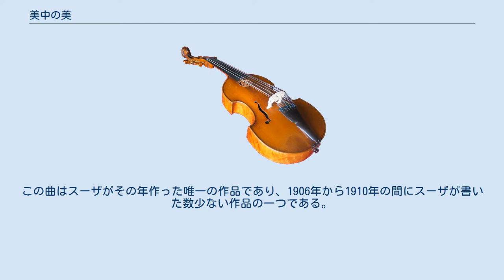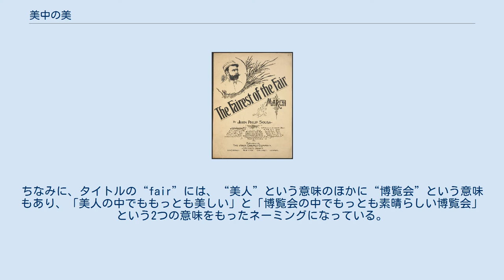美中の美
楽譜の表紙絵 『美中の美』 (びちゅうのび、英語: The Fairest of the Fair) は、元アメリカ海兵隊音楽隊隊長のジョン・フィリップ・スーザが作曲した行進曲。
 1908年に自身の吹奏楽団スーザ・バンドを率いてボストンの食品博覧会に招待された時に作曲された。
 1908年に作曲され、その年の秋に行われたボストンの食品博覧会で演奏された。
この曲はスーザがその年作った唯一の作品であり、1906年から1910年の間にスーザが書いた数少ない作品の一つである。
 この曲は、スーザの行進曲の中でもっとも美しく素晴らしいメロディをもっているものと言われている。
実は、スーザ・バンドは、この博覧会には数年前から毎年招待を受けており、スーザは展示会場で働く、一人の若くて美しい魅力的な女性に心をとどめており、いずれは彼女の印象を音楽に書こうと心に決めていた。
そこで、1908年に招待された時に、その美しい女性を思い出しながらこの曲を書き、The Faierst of the Fair というタイトルを付けたというエピソードがある。
ちなみに、タイトルの“fair”には、“美人”という意味のほかに“博覧会”という意味もあり、「美人の中でももっとも美しい」と「博覧会の中でもっとも素晴らしい博覧会」という2つの意味をもったネーミングになっている。